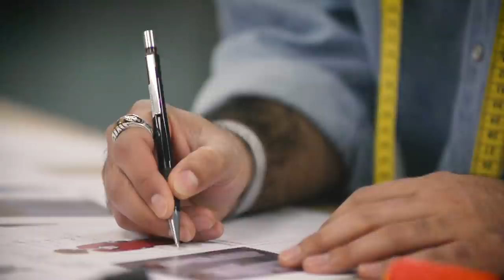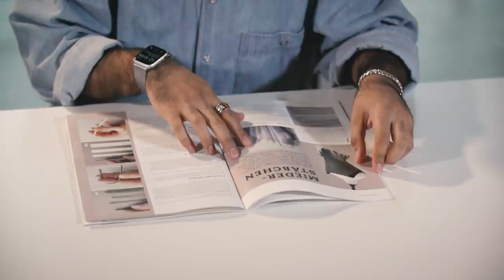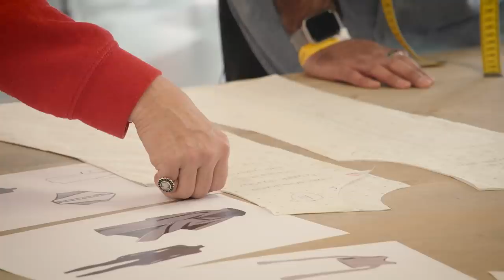Modedesign studieren: Mustafa entwirft seine Abschlusskollektion | alpha Uni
Wie ist es, Modedesign zu studieren? Das weiß Mustafa, denn er studiert im 9. Semester Modedesign (B.A.) an der Hochschule Hannover.

Gerade arbeitet Mustafa an seiner wichtigen Abschlusskollektion zum Thema „Stadt – Land – Flucht“, für die er seine eigene Flucht aus dem Irak künstlerisch verarbeitet. Viel Nähen und schlaflose Nächte bestimmen seinen täglichen Tagesablauf. Trotzdem bereut Mustafa seine Entscheidung nicht, er mag die Arbeit mit Stoffen, den kreativen Austausch und die handwerkliche Herausforderung.

Welche Schwierigkeiten wird es beim Schneidern der Abschlusskollektion geben? Schafft er es, seine Professorin zu überzeugen? Wie wird Mustafa mit dem Druck umgehen? Das Modedesign-Studium kann sehr fordernd sein und an den Nerven der Studierenden zerren – besonders, wenn es um die finale Kollektion geht, mit der sich die Studierenden für Berufe bewerben können.

Die wesentlichen Voraussetzungen für ein Modedesignstudium sind: Ein zeichnerisches sowie gestalterisches Talent, räumliches Vorstellungsvermögen, die Fähigkeit mit Kritik konstruktiv umgehen zu können und Durchhaltevermögen zum Beispiel aufgrund des Drucks, kreativ zu sein.

Mehr Infos zum Studium Modedesign, den Jobmöglichkeiten und Zulassungsvoraussetzungen haben wir euch hier zusammengefasst

Autorin: Lisabell Shewafera
Kamera: Anne-Marie Ochmann
Schnitt: Stefan Dorner
CvD: Lukas Hellbrügge
Channel Management: Marinus Zängerl
Projektleitung:  Lennart Bedford-Strohm
Redaktion: Corinna Benning

Wie ist es, Jura zu studieren? Wie läuft der Berufseinstieg als Psychologin? Bei uns bekommst du echte Einblicke in Studium und Beruf. Ehrlich und direkt, von denen, die es wissen müssen!